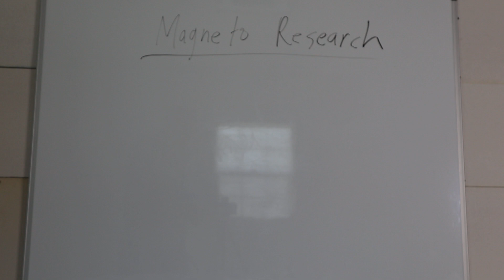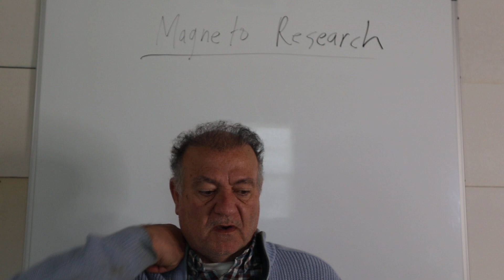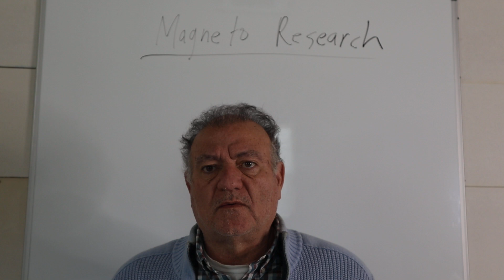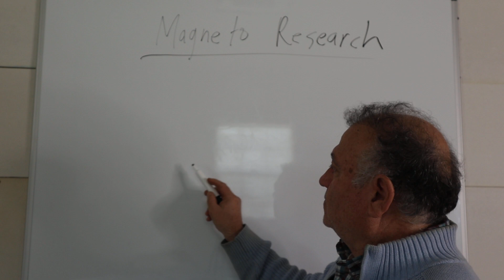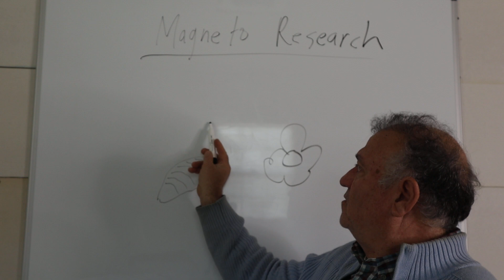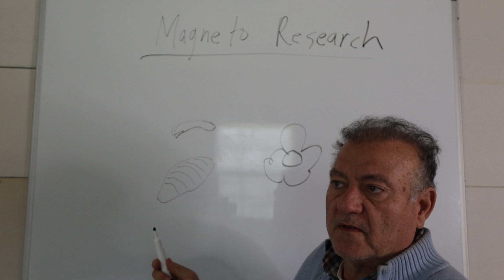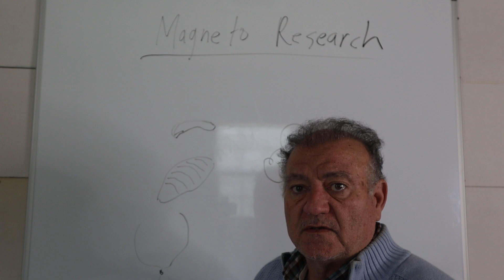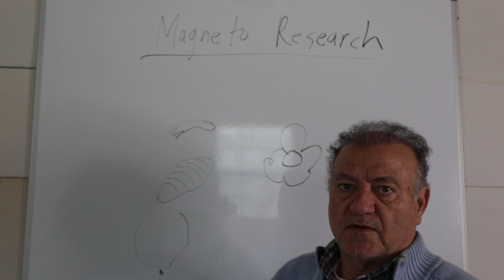The quantum brain of the bee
Albert Einstein once stated that among the most difficult problem of all of physics was the earths magnetic field.  Michael Doran, a California attorney, argues that it is THE most difficult problem in all of BIOLOGY.  In that context, he looks at the bee.